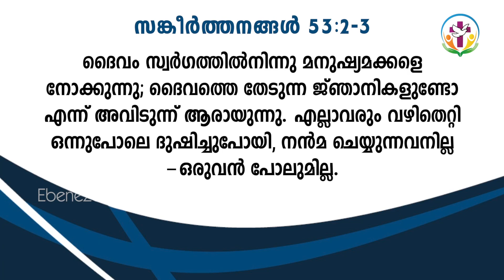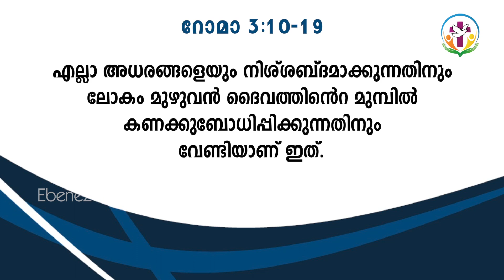Poomkavu Abhishekagni Bible Convention 2019 | Fr. Samson Mannoor | Part – 01